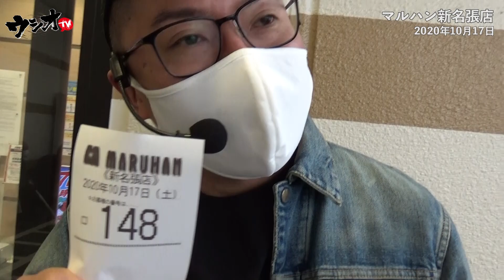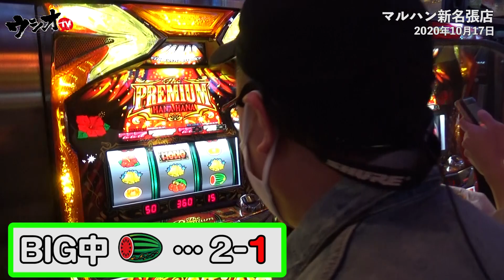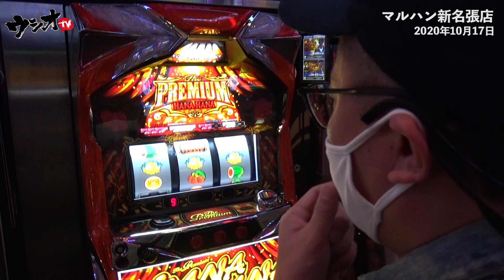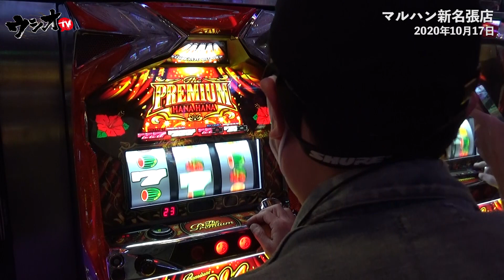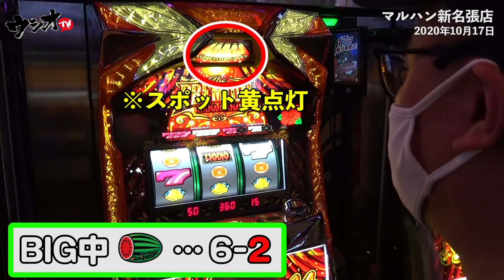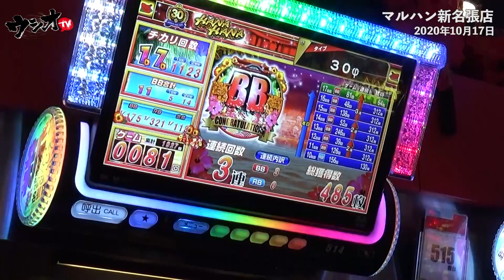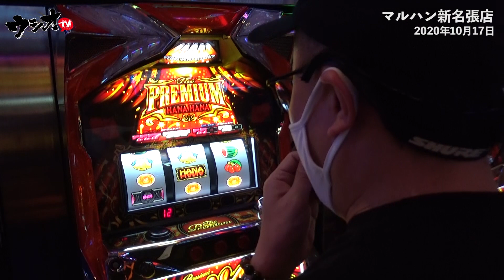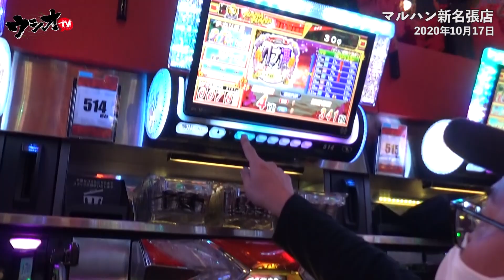【ウシオ】遂にウシオがツモった!?一つの推測材料以外は全部完璧！どっちなんだ？三重県のマルハン新名張店2日間連続収録※1日目